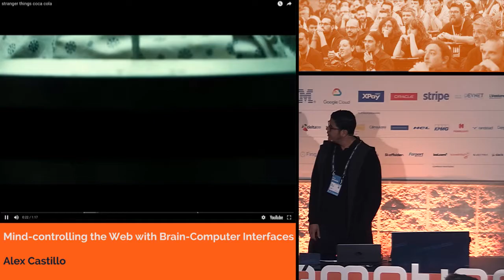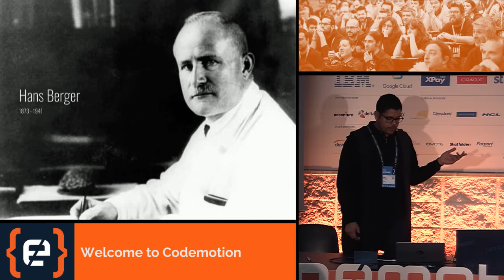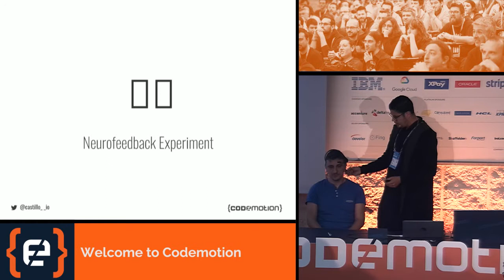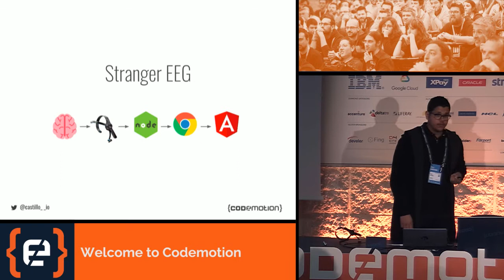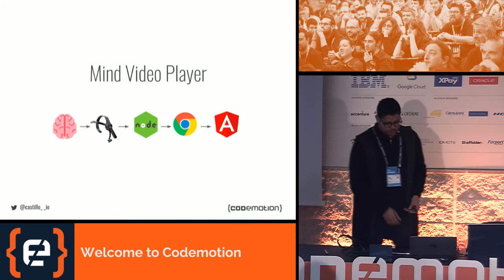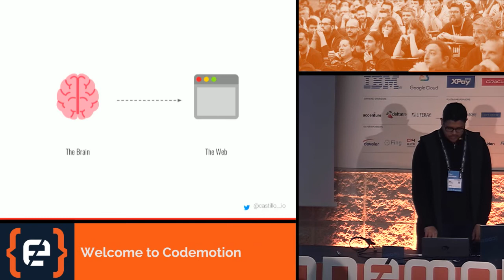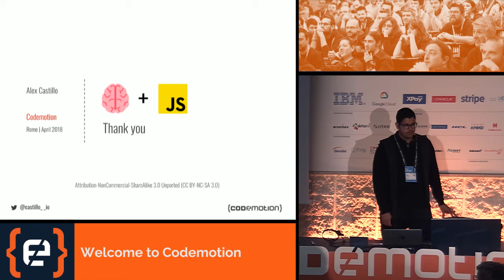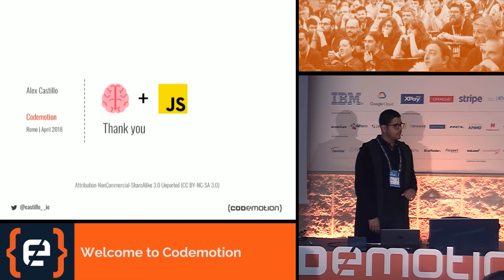Mind controlling the Web with Brain Computer Interfaces by Alex Castillo (Netflix)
What comes after the keyboard and the mouse? More advanced interfaces that allow more effective communication between human and machines, specifically those that tap into the brain. So, let's plugin the human brain to the browser and build a better web. The human body is a ocean of electricity. Billions of neurons are constantly engaging as our thoughts go from one state to the next. Come see how we can tap into this data generated by human cells in JavaScript, and how to get started in the NeuroTech community.